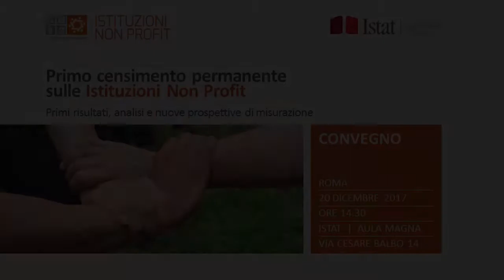Luigi Bobba, Sottosegretario Ministero Lavoro - Censimento permanente sulle Istituzioni Non Profit -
Presentazione risultati principali del primo Censimento permanente Non Profit
Aula Magna Istat, Roma - 20 dicembre 2017